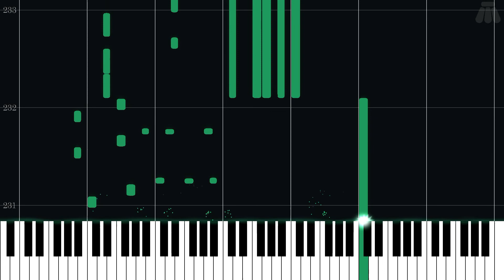Tearing Through Heaven (Rain) - Fire Emblem: Three Houses - Intermediate Piano Tutorial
Intermediate Piano Tutorial for Tearing Through Heaven (Rain) from Fire Emblem: Three Houses (2019) in the Fire Emblem series.